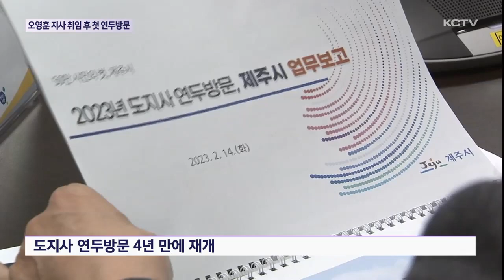오영훈 지사 취임 후 첫 연두방문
오영훈 제주도지사가 행정시 연두방문에 나섰습니다.

도지사의 행정시 연두방문은 지난 2019년 코로나19로 중단된 이후 4년 만인데요.

오늘은 제주시를 방문해 시민 200여명과 대화를 나눴습니다.